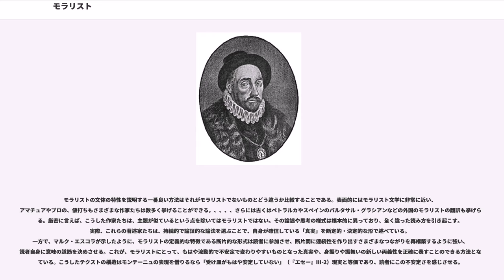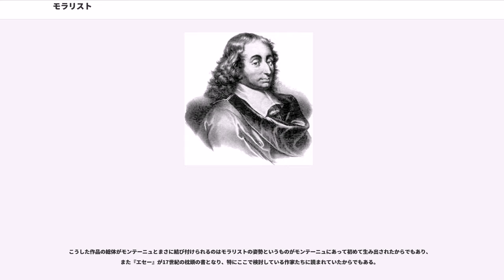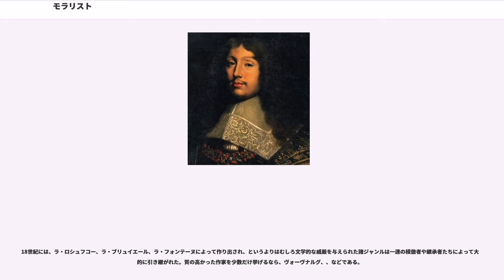モラリスト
モラリスト（）とは、現実の人間を洞察し、人間の生き方を探求して、それを断章形式や箴言のような独特の非連続的な文章で綴り続けた人々のことである。特に16世紀から18世紀において活躍したモンテーニュ、ブレーズ・パスカル、ラ・ロシュフコー、ラ・ブリュイエールなどフランス語圏の思想家を指す事が多い。こういった人間性探究の姿勢は、フランス文学に脈打つひとつの伝統ともなっているといえる。

ラテン語"mos, moris"（フランス語"mœurs"）は人間の慣習や風習、性格や生き方などを意味し、こうした人間の行動や振舞い全般を省察するのがモラリストである。「道徳家」（moralisateur）とは別の概念であり、日常的にはそのような意味で使われることがあるが、混同されるべきではない。道徳家は道徳を教える教訓を書くのであるが、モラリストはまず記述的な姿勢を取るのであり、道徳家とはむしろ対極的である。

日本のフランス文学者では、河盛好蔵の著作紹介が有名で、前田陽一、関根秀雄や内藤濯、大塚幸男、齋藤磯雄、松浪信三郎、田辺保が翻訳・研究を出している。

モラリストには断続的な形式の記述を好むという特徴があり、その例としては、前もって決められた構成に従うことなく「飛び上がり跳ね回る」（『エセー』III-9）モンテーニュの随筆、ラ・ロシュフコーの箴言集、ラ・フォンテーヌの寓話集、ジャン・ド・ラ・ブリュイエールの性格論集（『人さまざま』）などが挙げられるが、これこそが、モラリストを規定する固有の特徴である。モラリストは構築された論証的、規範的な言説を拒否し、そこに付随する権威と学識に依拠するような身振り――まさに「道徳家」や、フィロゾーフや神学者や護教論者のような身振り――にも異議を唱える。（モンテーニュのように）無秩序さを前面に押し出すやり方にしても、（ラ・ロシュフコーやラ・ブリュイエールのように）描写の簡潔さに価値を置くやり方にしても、断続的な形式の選択は人間の振舞の無限の多様性と、一貫性も確実な意味ももはや存在しない現実世界の複雑さを物語っている。

19世紀の批評家とその継承者たちはモラリストの流れを、第1には戦乱や世俗・宗教における無秩序がもたらした唯物論や道徳的・宗教的無関心といったものへの反動であるとして、第2にはその前の世紀の粗野さに対する「洗練された社会」の発達であるとして、17世紀フランスの精神の最も際立った性質であると見做している。しかし、こうしたアプローチはモラリストと道徳家の概念を危険な形で重ね合わせているが、モラリストは正確には決して道徳家ではなかった。そのうえ、モラリストの記述形式について考察するだけでも、その意味するところには両義性があると分かる。切り離された断片がまさに関連付けられるところの発話者がいないので、断片はほぼ引用のように機能し、ラ・ロシュフコーの「箴言」のようなテクストはアウグスティヌス的、リベルタン的な解釈の余地がある。「信仰」的な反動を仮定することはほとんど意味がなく、主題だけに限って言うならばラ・フォンテーヌやモンテーニュのようなモラリストは護教論的な関心よりもむしろ快楽主義に近くすらある。

大使たちがフランス王国の廷臣たちで最も重要な人物たちの特徴を描写することに専念したというヴェネツィアの "Relazioni" によって刺激されたものであるという主張さえもある。これはいわゆる「鍵」仮説、特にラ・ブリュイエールの『カラクテール（Caractères）』に当て嵌まる仮説で、性格描写（肖像）のそれぞれに同時代の実在人物が隠されているというものである。ラ・ブリュイエール自身が、テクストを歴史的な楽しい読み物といったものに還元してしまう作品のそのような読み方を拒絶している。

こうしたモラリストの仮定的な「起源」を当てにせず正確であろうとするなら、モラリストの範疇を、厳密に、フロンドの乱の英雄と空想の時代の後の17世紀後半に歴史的に限定することが重要である。ルイ14世の治世がもたらした英雄とその神話の「破壊」（）をモラリストたちは報告し、またそれに加わったのである。このような因果関係によって、ある種の悲観主義や、価値や意味を疑問に付すことを特徴としたモラリスト的な記述の出現を説明可能にする要素が見出されるのである。

モラリストの文体の特性を説明する一番良い方法はそれがモラリストでないものとどう違うか比較することである。表面的にはモラリスト文学に非常に近い、アマチュアやプロの、値打ちもさまざまな作家たちは数多...